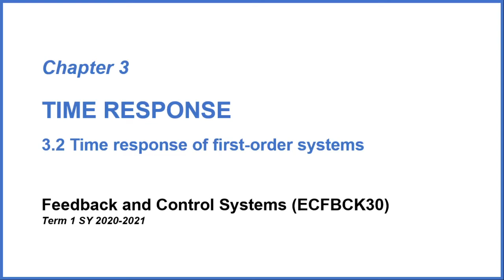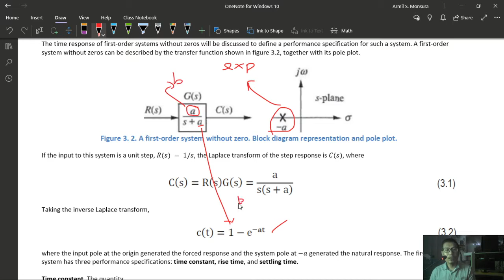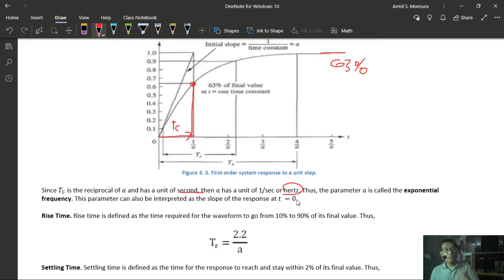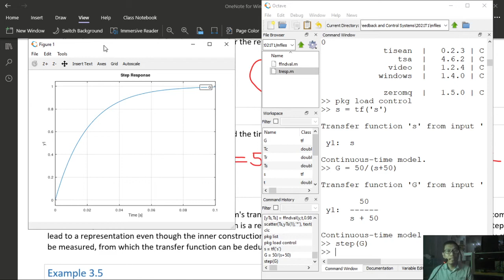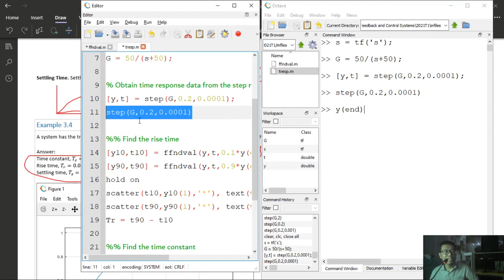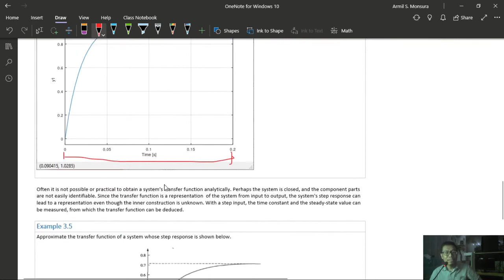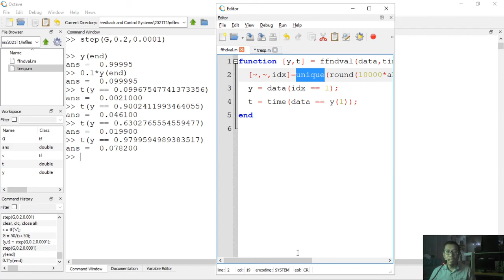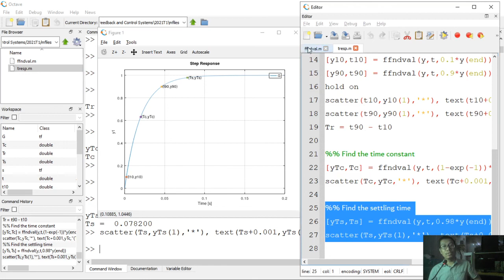4.2 Time response of first order systems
Feedback and control systems lecture videos
Topic 4 Time response
Term 1 SY 2020-21